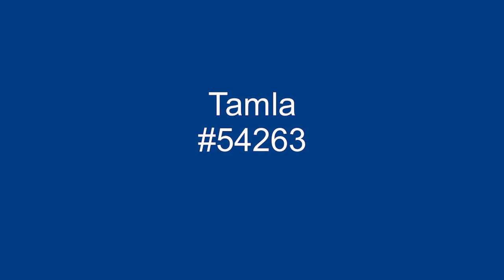Happy - Eddie Kendricks - 1975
Written by Leonard Casten and Kathy Wakefield, Happy, by Eddie Kendricks, entered the Billboard chart in October of 1975 and peaked at #8.